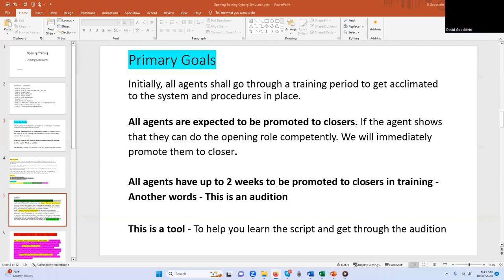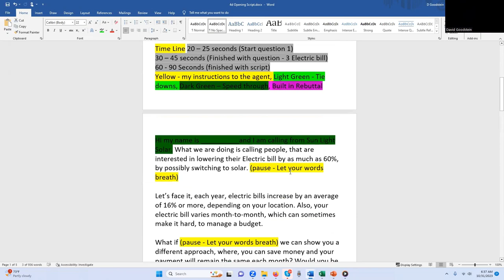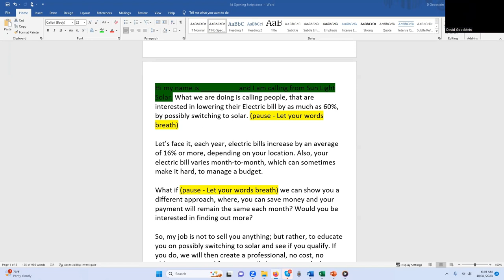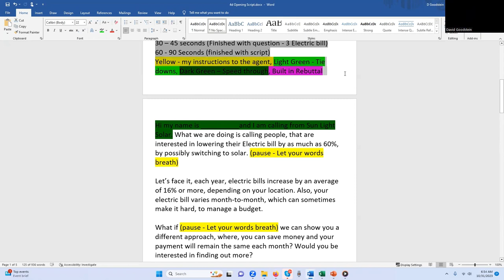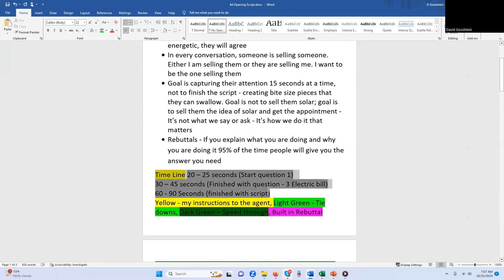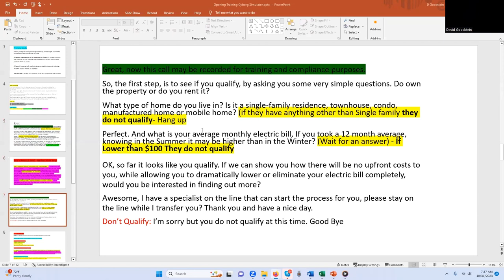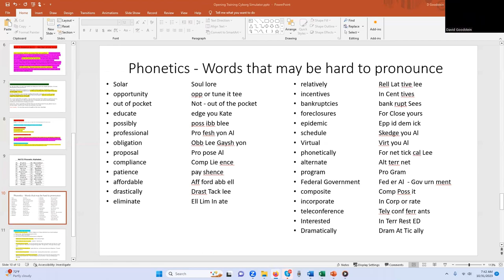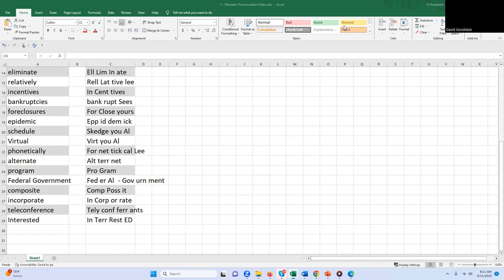Opener Day 2 Part 1 Script